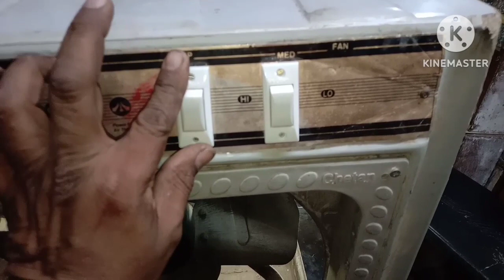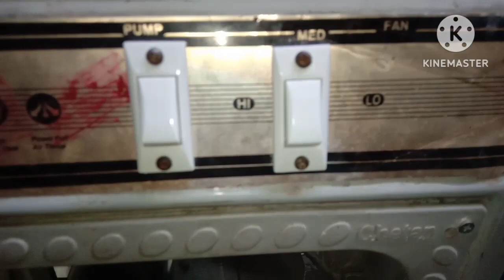Cooler k connection kaise karte hain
ye video Cooler k connection kaise karte
hain iske liye banaye hai